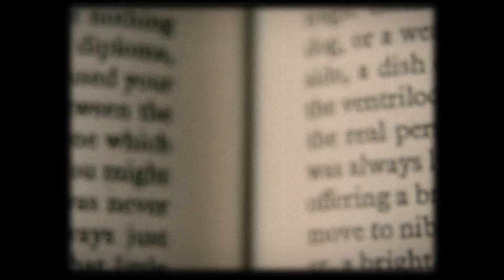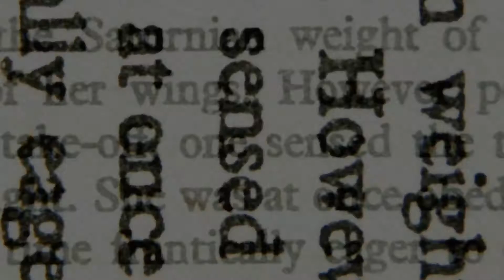TEDxToronto 2014 - Speaker Keith Vanderlinde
Join us for the sixth annual TEDxToronto conference, taking place on October 2, 2014 at The Royal Conservatory of Music. For more info and to apply to attend as a member of our audience, visit tedxtoronto.com.

About this speaker:
Prof. Keith Vanderlinde is a cosmologist based at the University of Toronto, where he develops astrophysical instrumentation and studies the Large Scale Structure of the Universe. Born and raised in Fredericton, New Brunswick, Keith traveled south to obtain his BSc from MIT, followed by a PhD from the University of Chicago. Following a year-long Antarctic sojourn operating the South Pole Telescope, Keith returned to Canada to pursue postdoctoral research at McGill University, which coincided with a Global Scholar appointment at the Canadian Institute for Advanced Research (CIFAR).  Working with a number of CIFAR collaborators, Keith is part of a team building the Canadian Hydrogen Intensity Mapping Experiment (CHIME), the first new research telescope to be built on Canadian soil in almost 40 years.